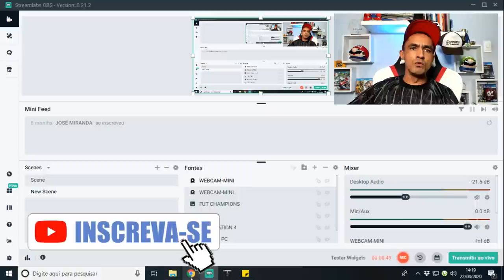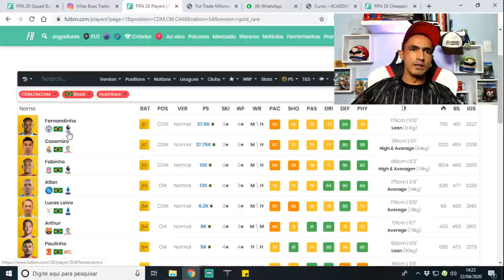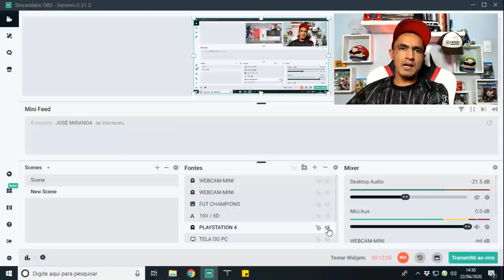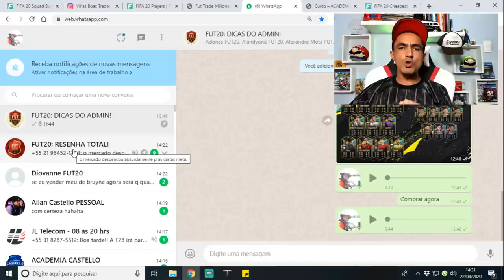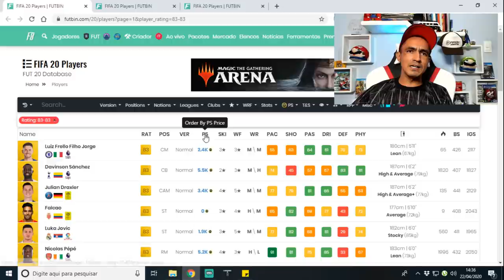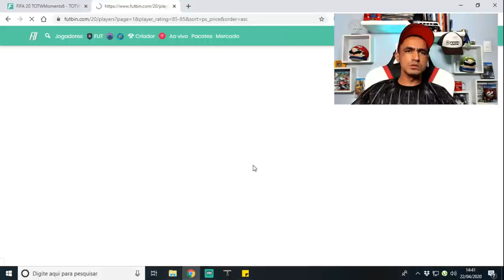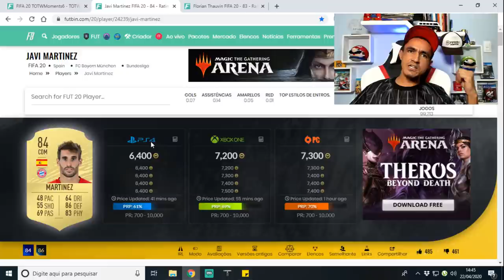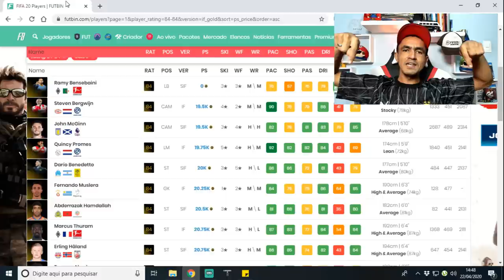💥ÓTIMA NOTÍCIA PARA O TRADE💥 🎮FIFA 20 ULTIMATE TEAM!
SEJA NOTIFICADO DIRETAMENTE NO SEU WHATSAPP SEMPRE QUE A LENDA COMEÇAR UMA LIVE OU POSTAR CONTEÚDO NOVO... Salve galera, beleza? Lázaro Gamer aqui para mais um conteúdo de Fifa 20 Ultimate Team e nesse vídeo vamos falar o fato de não ter vindo DME hoje, acredite, isto é uma ótima notícia para quem faz trade, descubra o porque no vídeo!